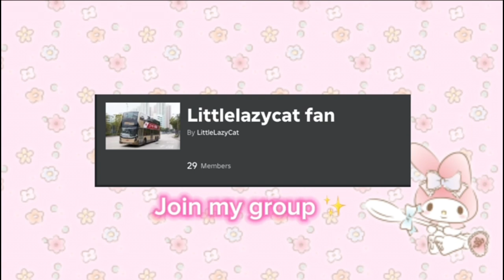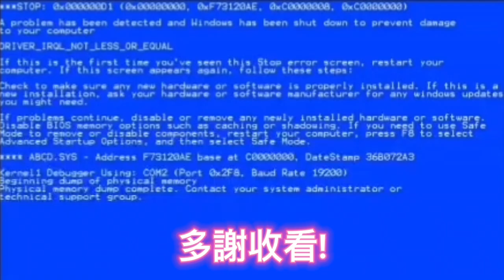食燈籠，玩月餅在唔同音效